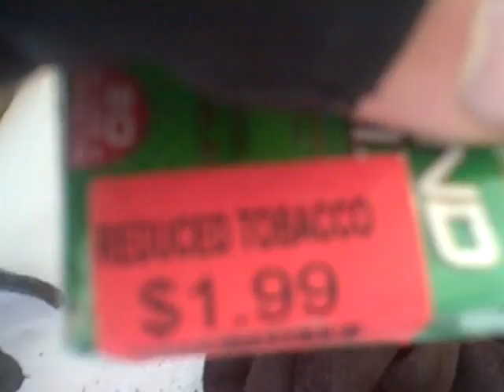PROJECT LONCHIVAR 5-16-11 PART 2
Someone stole my daidaiiro piece of sidewalk chalk!  That is alright.  I always have a backup.